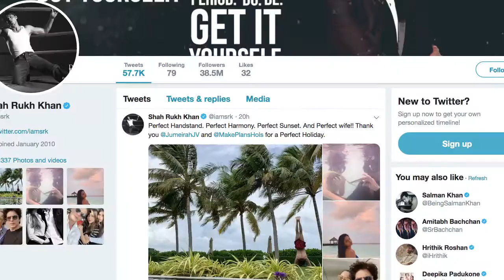SRK posts pics of perfect family vacay in Maldives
Snorkeling with his little one AbRam or simply enjoying the beach, superstar Shah Rukh Khan had a "perfect holiday" in Maldives with his family.